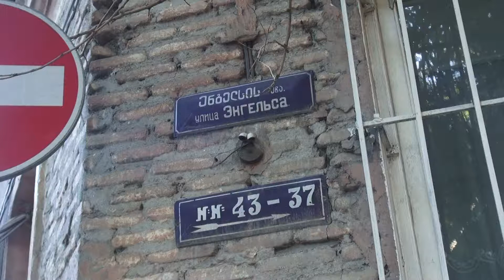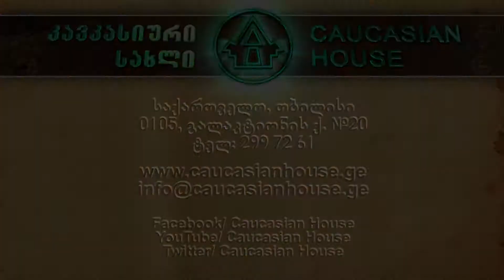უკომენტაროდ - ძველი აივანი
ლადო ასათიანის ქუჩა #43
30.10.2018